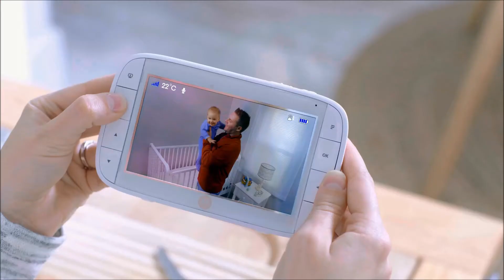Smyths Toys - Motorola MBP50 Digital Video Baby Monitor with 13cm Screen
The Motorola MBP50 Digital Video Baby Monitor comes with a baby monitor and a portable 13cm (5") Colour LCD curved screen serving as the parent unit. Offering a remote pan, tilt and zoom providing a 270 degree view of your baby’s room in real time via the parent display unit, this is also great to use at night with the infrared night vision capability. The two way audio communication is a great way to speak to your little one and be heard, while you sit back and listen to their replies in baby tongue. The MBP50 comes with pre-installed soothing lullabies to ease your baby to sleep and relax, while the handy temperature monitor lets you keep an eye on the room temperature.

The MBP50 Digital Video Baby Monitor has a useful range of up to 300 metres with an out-of-range warning, allowing you to move around the house or the garden comfortably, knowing that you will hear when your little one is awake. When being used in battery mode, the screen will go blank after two minutes of inactivity, at which point the unit enters a power saving mode. Data encryption is integrated as standard for added security.